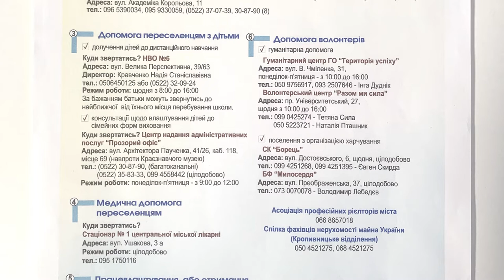Про захист вразливих категорій населення під час війни | марафон Непереможний Вітер #37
- про те, хто турбується зараз про літніх одиноких людей та людей з інвалідністю;
- про соціальні виплати: обсяги й своєчасність;
- про патронат внутрішньо переміщених осіб.

Юлія Вовк, директорка департаменту соціальної політики Кропивницької міської ради.

Інформаційний марафон, як живе Кіровоградщина в умовах війни, на телеканалі «Вітер».